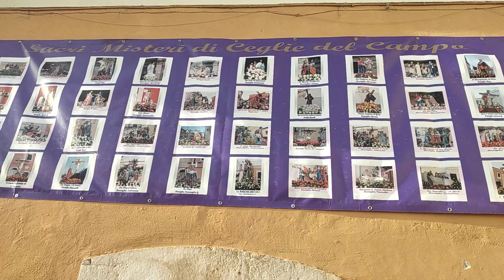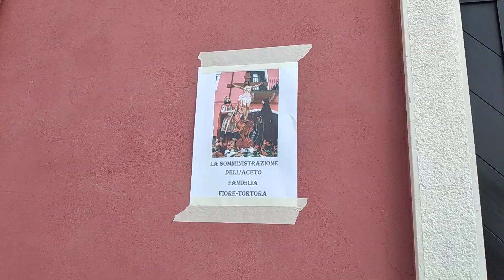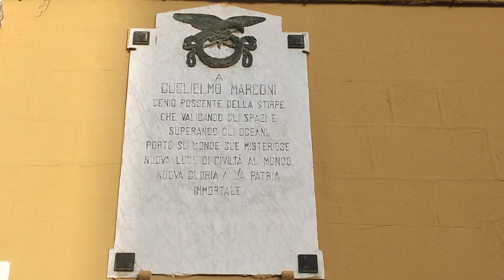VenerdìSanto 15 Aprile #2022